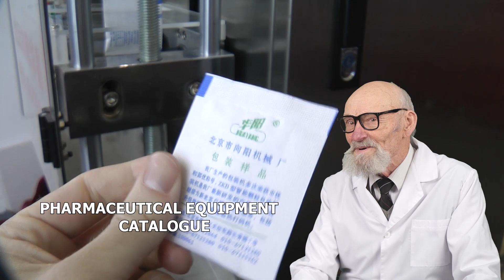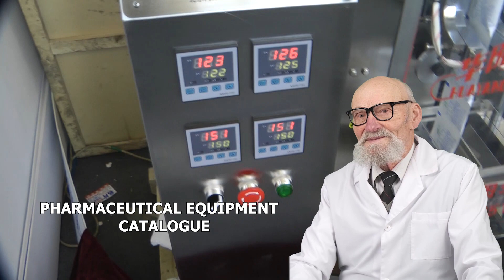JOB OPENINGS PACKING OF TABLETS, FREEZE DRYING SUBLIMATION PRODUCTS